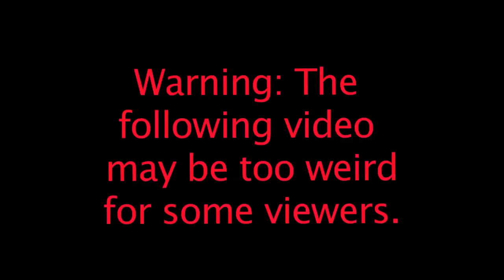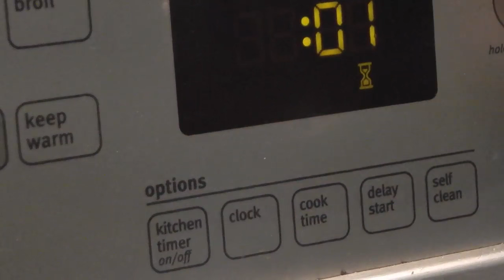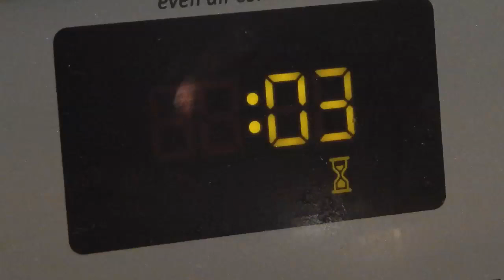Rachel Makes Octopus Chowder (with Dave Lieberman's Clam Chowder Recipe)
How do you make octopus chowder? Go look up Dave Lieberman's clam chowder recipe then substitute octopus for clam. Rachel The Good demonstrates step by step. Sorry we don't have all the proportions listed - original audio was scrapped.

Weird music is just a bonus!